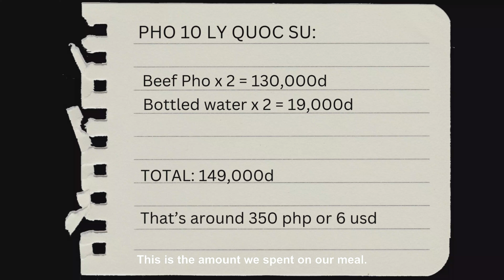Phở 10 Lý Quốc Sư in Vietnam | Eat With Me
One of the five Michelin Guide Restaurants we tried in Hanoi, Vietnam. We braved the long lines to eat at this always jam-packed restaurant. Did it live up to the hype? Watch to find out.